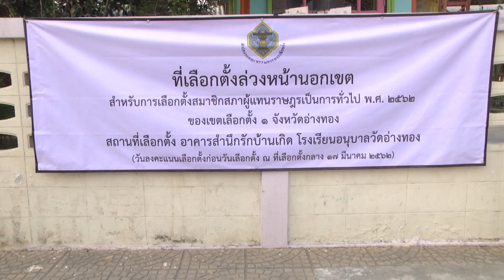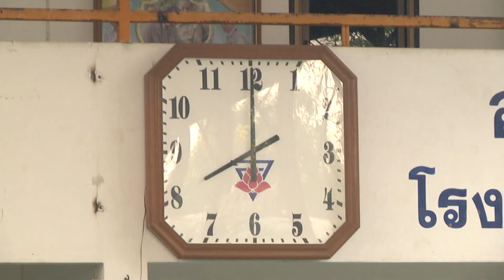17 มี ค 2562 การเลือกตั้งล่วงหน้านอกเขตจังหวัดอ่างทอง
บรรยากาศการเลือกตั้งล่วงหน้านอกเขตจังหวัดอ่างทอง
เช้าวันนี้ ( 17 มี.ค.2562 )  ที่โรงเรียนอนุบาลวัดอ่างทอง อำเภอเมือง จังหวัดอ่างทอง เป็นไปอย่างคึกคักเจ้าหน้าที่ทุกฝ่าย เตรียมความพร้อมตั้งแต่เช้า เพื่ออำนวยความสะดวกให้กับผู้จะที่เดินทางมาใช้สิทธิ์ล่วงหน้านอกเขตจังหวัดอ่างทองอย่างเต็มที่ ซึ่งมียอดผู้ขอใช้สิทธิ์ล่วงหน้านอกเขต จำนวน 2,770 คน โดยเตรียมลูกเสืออาสาและนักเรียนรักษาดินแดนช่วยคัดกรองและตรวจสอบรายชื่อให้ผู้มาใช้สิทธิ์
          นายวิสุทธิ์ โตปิติ ผู้อำนวยการการเลือกตั้งจังหวัดอ่างทอง กล่าวว่า จังหวัดอ่างทอง มีขอใช้สิทธิ์ล่วงหน้านอกเขต จำนวน 2,770 คน ทางเจ้าหน้าที่ได้จัดแบ่งผู้มีสิทธิ์ในแต่ละจังหวัด จำนวน 3 หน่วย แยกออกเป็น 3 สี คือ หน่วยสิเขียว สีชมพูและสีเหลือง